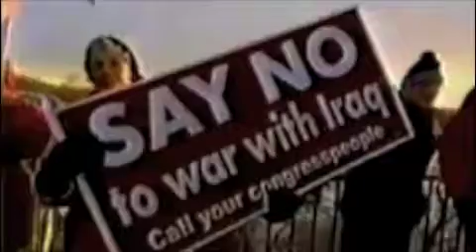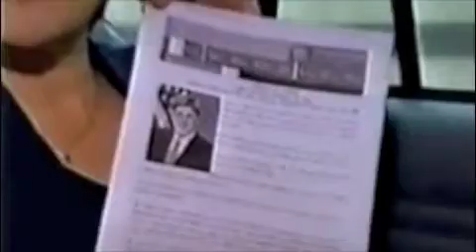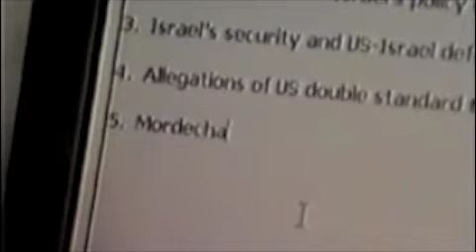ISRAEL'S WMD pt5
Now can anyone ...ANYONE. explain why we killed, and keep on killing so many innocent Iraqis, why our own people are dying home and abroad, all based on a lie about WMD and we totally ignore these people and what they do??
Think hard the next time you hear calls for an attack on Iran based on the same lies!